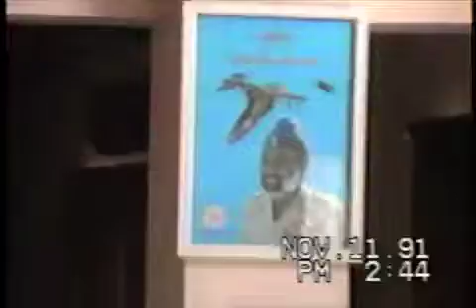VP-46 DEPLOYMENT TO DIEGO GARCIA/MASIRAH ISLAND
jeff paytas walking around masirah island filming friends and co workers